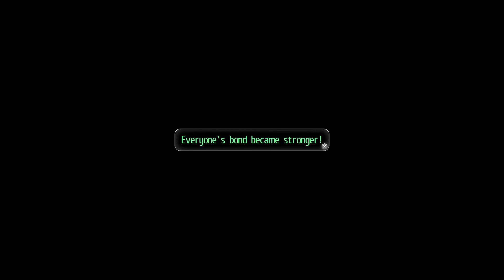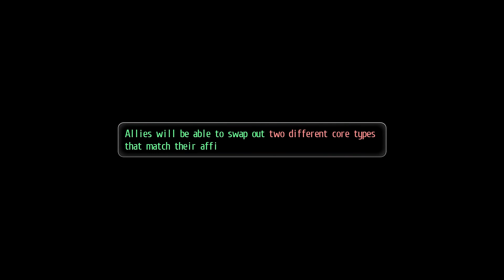Let's Play - Tokyo Xanadu eX+ - Episode 34 - Child of the Eclipse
In this episode of Let's play / walkthrough / playthrough of Tokyo Xanadu eX+ we learn a little about the Child of the Eclipse, Rem. But...is she on our side or...

Developer: Nihon Falcom
Publishers: Aksys Games
JP: Nihon Falcom
Director: Takayuki Kusano
Producer: Toshihiro Kondo
Programmers: Toru Endo & Nobuhiro Hioki
Writer: Hisayoshi Takeiri
Composers: Hayato Sonoda, Takahiro Unisuga & Mitsuo Singa
Platforms: Tokyo Xanadu              Tokyo Xanadu eX+
                                                           Microsoft Windows
Genre: Action role-playing
Mode: Single-player